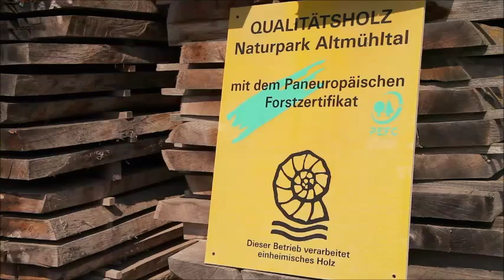Treppenbau Biehler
Treppenbau Biehler - Ihre Komplettschreinerei aus dem Naturpark Altmühltal
Wir fertigen für Sie: Treppen, Treppengeländer, Türen, Möbel, Küchen, Terrassen, Insektenschutz uvm.